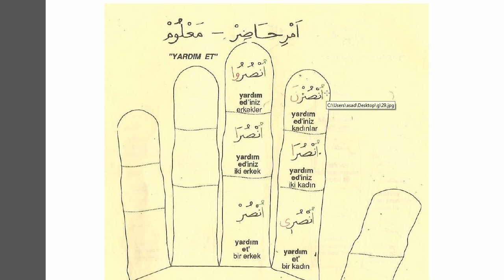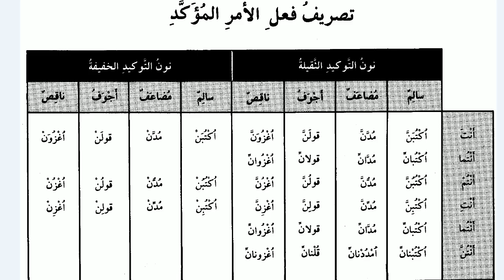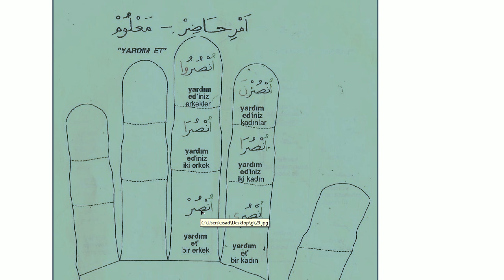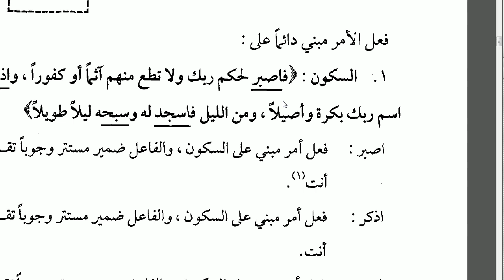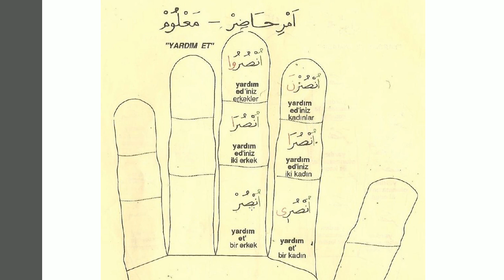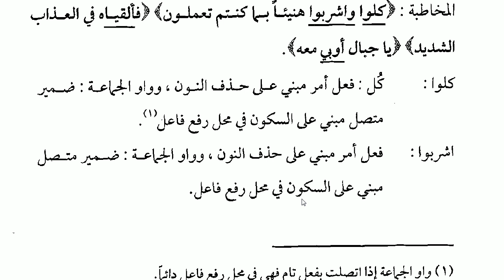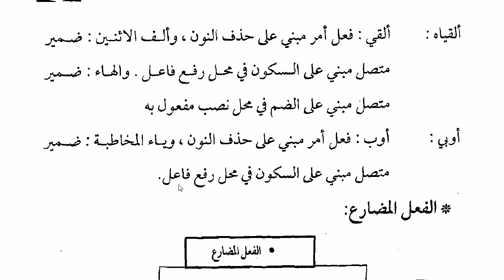Sıfırdan İrab Dersleri | 6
-- Özel ders ve video set derslerimiz için bizimle iletişime geçebilirsiniz.